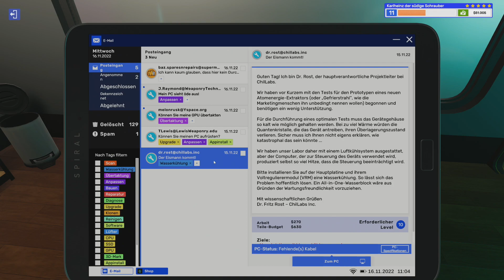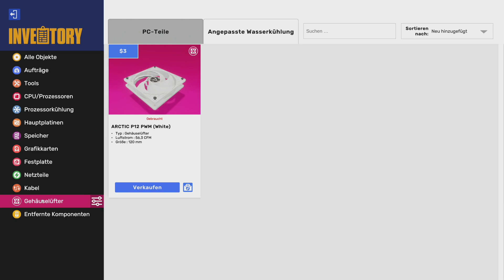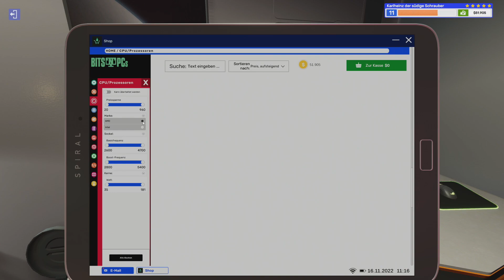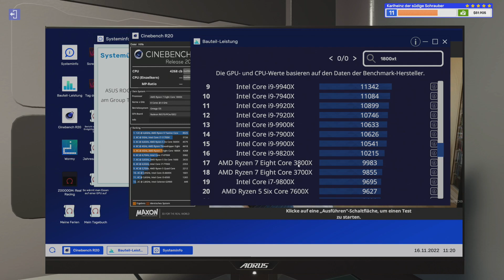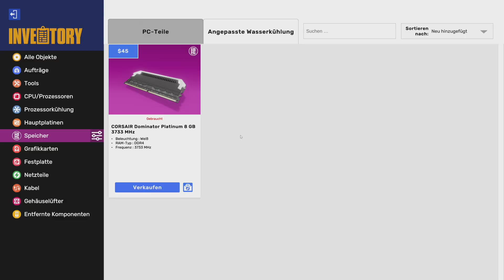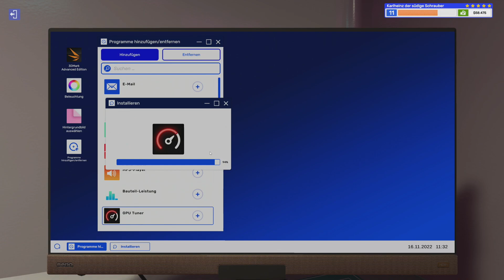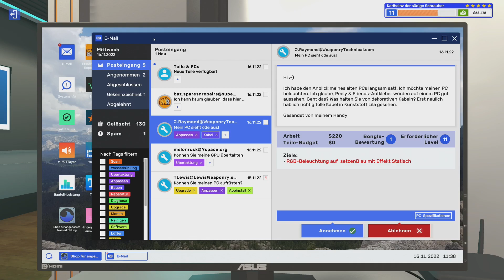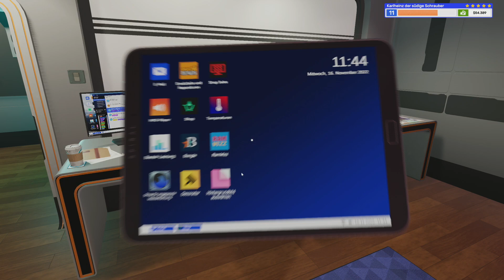PC Building Simulator 2 💻 #21 | LVL 11 | Verkäufer des Monats | gameplay deutsch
♥️ LIVESTREAMS ♥️